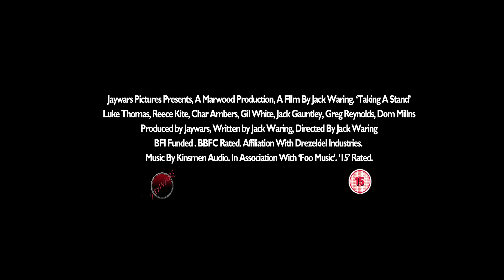Taking A Stand (A2 Media Project)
An A2 Media Project, about a young disabled boy. This is a trailer for an imaginary film!